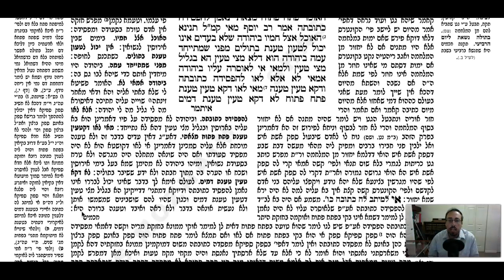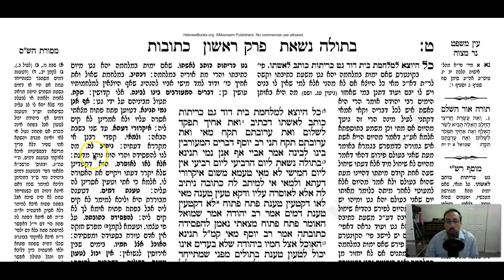Kesuvos Daf 9b Daf Yomi Gemara (Talmud) Mesechet Ketubot